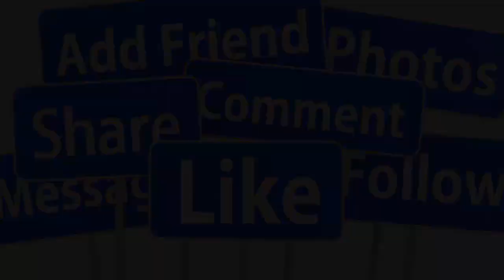🔴CHIỀU 12/6 : CA SĨ NGỌC SƠN QUA ĐỜI TUỔI 53 SAU GẶP NẠN TẠI SÂN BAY MẸ G,ÀO KHÓC